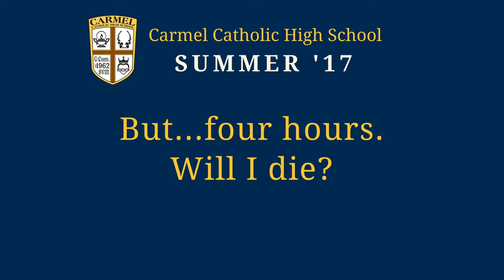Summer School 2017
Carmel Catholic High School's Summer School program for 2017